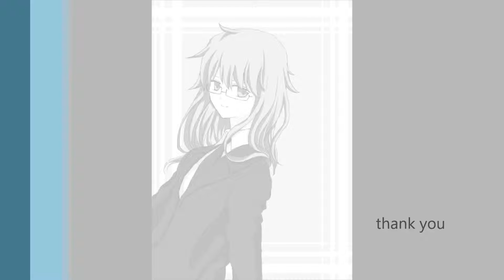「コントラスト」 hirotaka u vocaloid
作詞作曲編曲 hirotaka u
オリジナル曲です。
イラスト　さやこんぐ